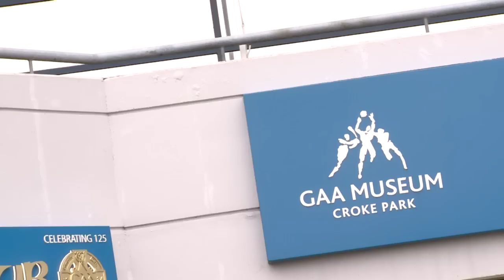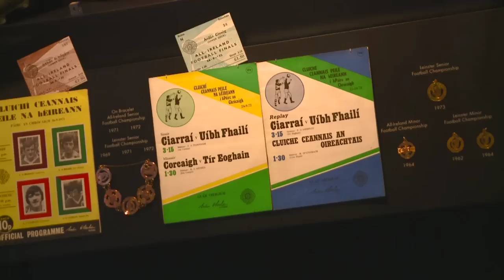GAA Museum honours hurling and football legends with new Hall of Fame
Today two former greats -- Offaly footballer Tony McTague and Limerick hurler Eamon Cregan -- were inducted into the Hall of Fame. All 30 players from the Teams of the Millennium were also honoured through their inclusion in the exhibit.

Uachtarán Chumann Lúthchleas Gael Liam Ó Néill congratulated both players on being named on the prestigious list which honours their massive contribution to the GAA.

He said: "Former players have a special place in the history of the GAA and nowhere is this captured better than in the GAA Museum where their achievements are highlighted and revered.

Offaly's Tony McTague won back-to-back All-Ireland titles with the Faithful County in 1971 and as captain in 1972.  Arguably the best free-taker of all time, Tony was renowned for his remarkable accuracy from both play and frees.  Tony enjoyed a ten-year senior inter-county career with Offaly and was named on the first two All-Star teams in 1971 and 1972.

Limerick's Eamon Cregan enjoyed a 19-year inter-county hurling career, winning practically every hurling honour at senior level -- four Munster championships, a National Hurling League, an Oireachtas medal, four Railway Cups and three All-Star Hurling Awards.  He starred on the Limerick team that won the All-Ireland Senior Hurling Championship in 1973 -- Limerick's first since 1940.  During the game, Eamon was switched from his usual forward position to centre-back, a move which many regarded as vital in Limerick's victory.

The football and hurling Teams of the Millennium were also inducted into the GAA Museum Hall of Fame today.  A number of players from both teams were in attendance, including Tony Reddan (Tipperary), Jimmy Doyle (Tipperary), Ray Cummins (Cork), Eddie Keher (Kilkenny) from the hurling team and Martin O'Connell (Meath), Mikey Sheehy (Kerry), Seán Murphy (Kerry) and Seán O'Neill (Down) from the football team.

The new exhibit can be seen on the ground floor of the GAA Museum under the Cusack Stand in Croke Park.